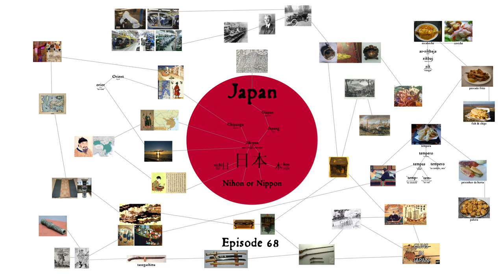The Endless Knot Podcast ep 68: Glossed in Translation (audio only)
We talk about names for countries — endonyms and exonyms — and the trade goods named after the places they come from, in a discussion that ranges from Japanese guns to the connection between Wales and roosters to the colour of the phoenix, and much more. If you can make it to the end of the podcast, you’ll never look at porcelain the same way again!